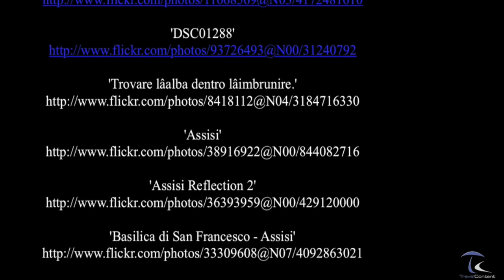Asís - Italia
Asís es una ciudad y sede episcopal de Italia, situada en la provincia de Perugia que está a su vez en la región de Umbría. Es además la ciudad en donde nació san Francisco (fundador en 1208 de la orden religiosa de los franciscanos), y santa Clara (Chiara dOffreducci, la fundadora de las clarisas). Según el censo italiano de 2007, la municipalidad (comune en italiano) contaba con 26.000 habitantes en un área de cerca de 187 km². La ciudad en sí cuenta con una población de cerca de 5500 personas. ( source Wikipedia )